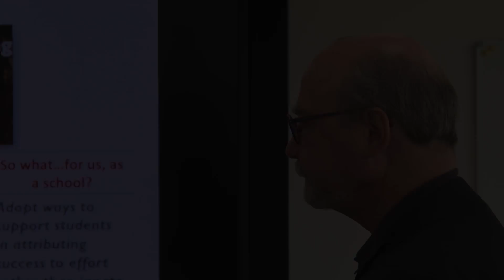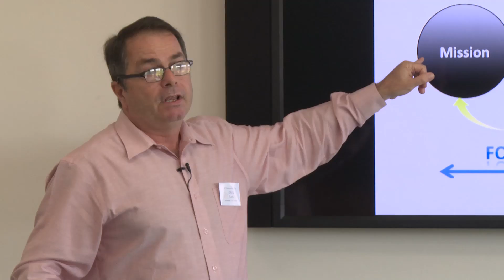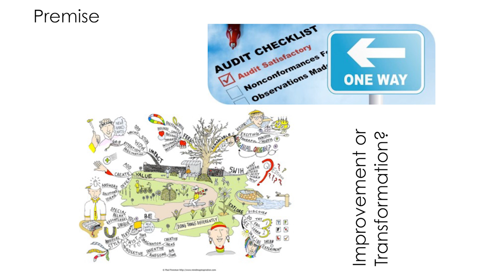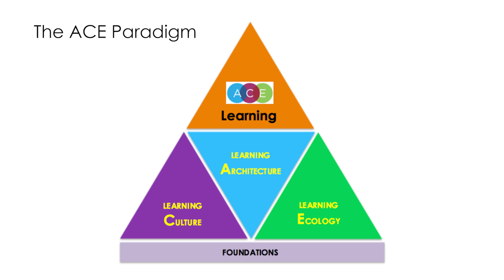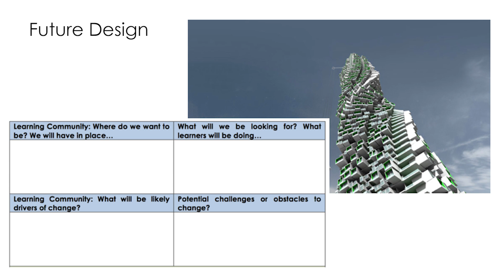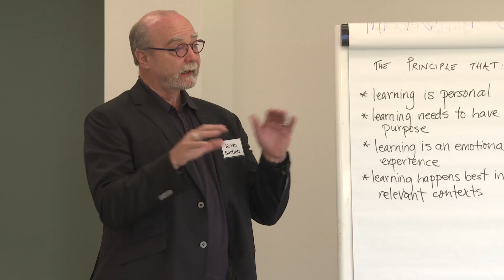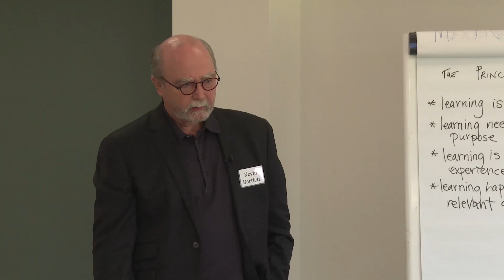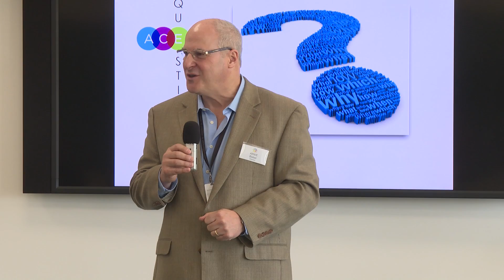The Edge In Education at the International School of Prague - The Power of Principles - May 2016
Eminent experts in International education - Kevin Bartlett, Greg Curtis and Peter Mott visit ISP to speak about ACE, the new principles-driven method of international School accreditation.